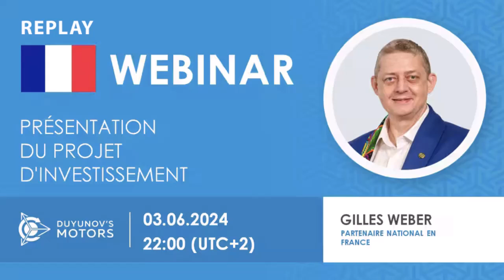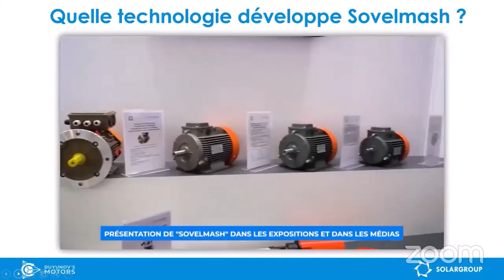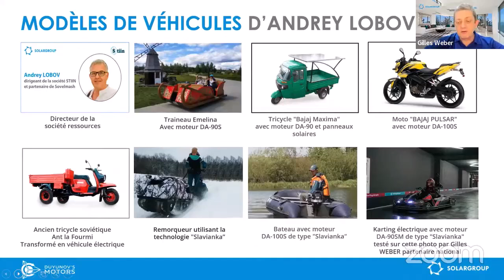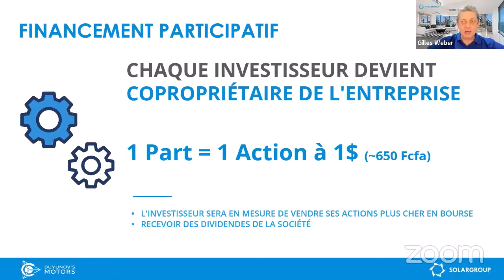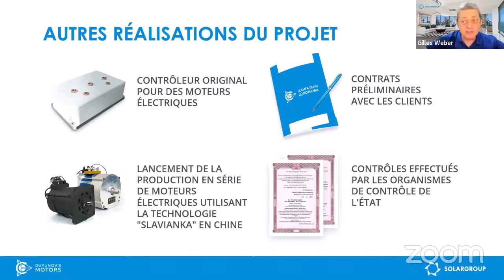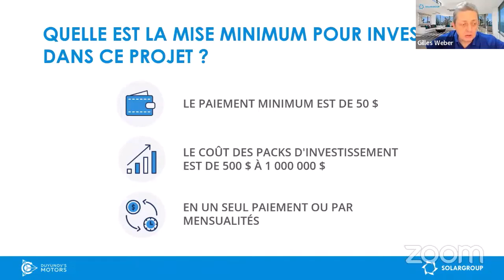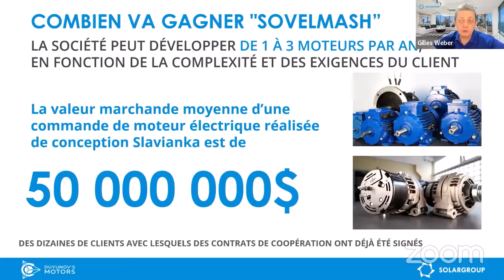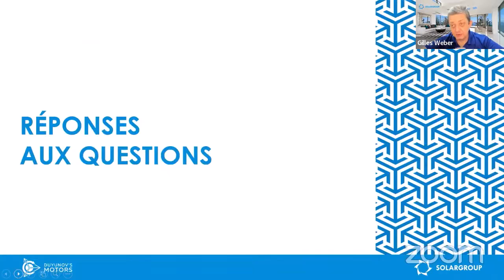Webinaire de présentation du projet d'investissement des Moteurs Duyunov du 03.06.2024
Replay de la Présentation du projet d'investissement des Moteurs Duyunov du 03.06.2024

Attention, le projet tire à sa fin, invitez un maximum de personnes à comprendre de quoi il s'agit !

Le webinaire était animé par Gilles WEBER, orateur SOLARGROUP certifié, partenaire national de la société en France.

Lors de ce replay, vous recevez un maximum d'informations sur le projet et obtiendrez des réponses à vos questions.

Comment gagner de l'argent dès à présent sur les investissements dans ce projet ?